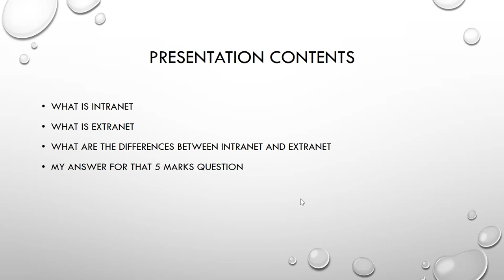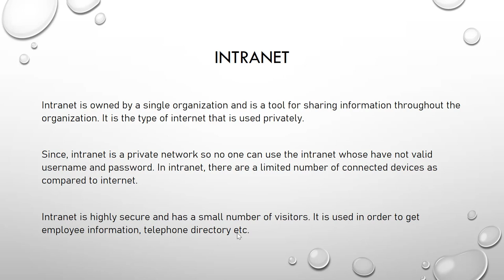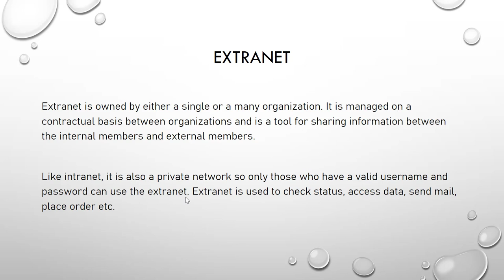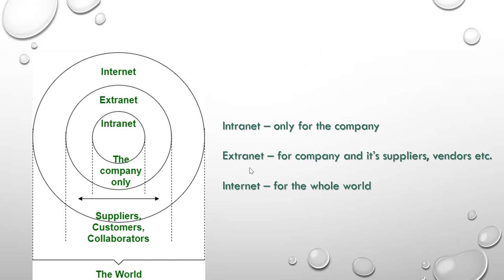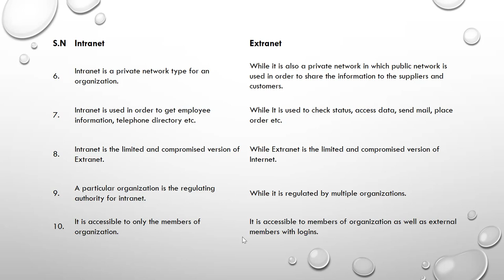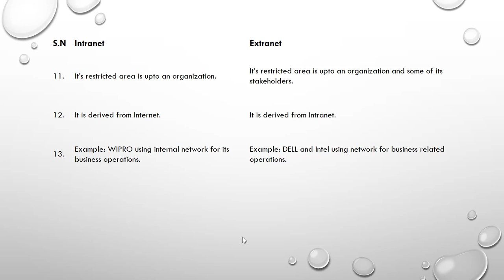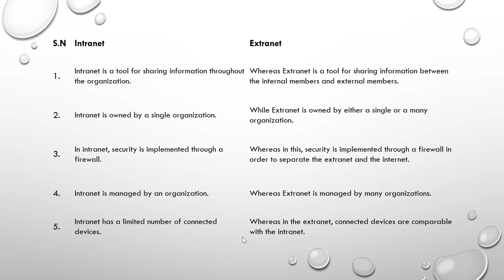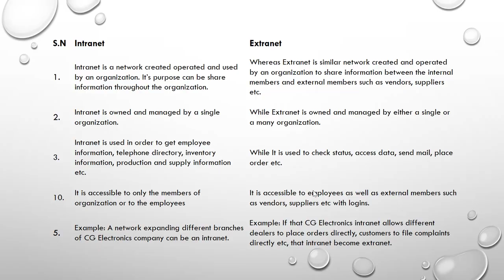Intranet And Extranet - Introduction and Differences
What is Intranet?  What is Extranet?  Differentiate between Intranet and Extranet.

5 marks subjective question from computer networking for public service commission exam.